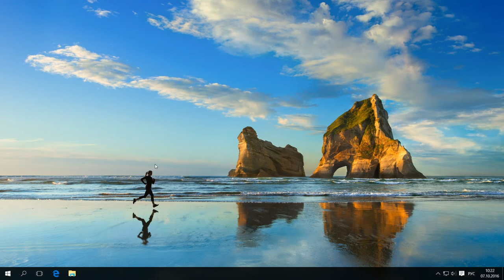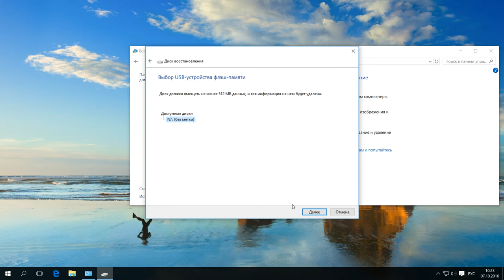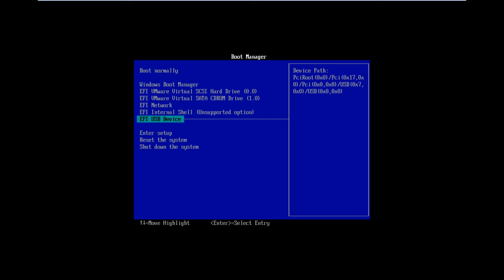Как сбросить Windows 10, 8 если компьютер или ноутбук не загружаются 🔄💻📀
👍 Смотрите как сбросить Windows 10, если система не загружается. Иногда, по различным причинам, системные файлы повреждаются, и операционная система перестает работать.

Читайте: Функция «Вернуть компьютер в исходное состояние» на Windows 8 и Windows 10

Содержание:
00:00 - Вступление;
0:32 - Создание диска восстановления
1:48 - Сброс системы

Для того, чтоб сбросить её, вам нужно создать диск восстановления. Вы можете сделать это заранее на Вашем компьютере, или, если это уже невозможно, на другом ПК (соблюдая разрядность системы). Также, можно использовать установочный диск или флешку с Windows 10, если таковы у вас есть.

Для того, чтоб создать диск восстановления, заходим в "Панель управления", ищем пункт "Восстановление", и нажимаем "Создание диска восстановления". В следующем окне вы можете отметить или убрать пункт "Выполнить резервное копирование системных файлов на диск восстановления". Для этого потребуется значительно больше места на флешке (до 8 Гб), зато, будет намного проще сбросить Windows 10 в исходное состояние, даже если встроенный образ восстановления был поврежден и требует вставить диск с отсутствующими файлами (т.к. необходимые файлы будут находиться на накопителе). Нажимаем кнопку "Далее" и в следующем окне выбираем подключенную флешку, на которую будет создан диск восстановления. Все данные с нее будут удалены в процессе. Нажмите кнопку "Далее" и дождитесь, когда создание диска восстановления будет завершено. Также, Вы можете использовать данную флешку для записи личных файлов и документов, но без влияния на данные диска восстановления.

Теперь, Вы можете сбросить Вашу систему даже если Windows 10 не загружается. Для этого, включите компьютер и зайдите в Bios или UEFI (клавиша Delete для большинства ПК или клавиша F2 для большинства ноутбуков) и поставьте загрузку с USB накопителя (в моем случае это "EFI USB Device"). Нажимаем "Enter" и ожидаем загрузку с диска восстановления. Выбираем язык "Русский", раскладку клавиатуры "Русская", нажимаем "Поиск и устранение неисправностей" и "Вернуть компьютер в исходное состояние". В следующем окне вы можете сохранить или удалить ваши файлы, при этом программы будут удалены в любом случае. Например, выбираем "Сохранить мои файлы", и целевая система "Windows 10". После выбора целевой системы начнется процесс сброса Windows 10. Всем спасибо за внимание, удачи.

Смотрите другие ролики на тему: СбросСистемы, НеЗагружаетсяКомпьютер, ОткатСистемы, ЗаводскиеНастройки, BSDO, ИсходноеСостояние.